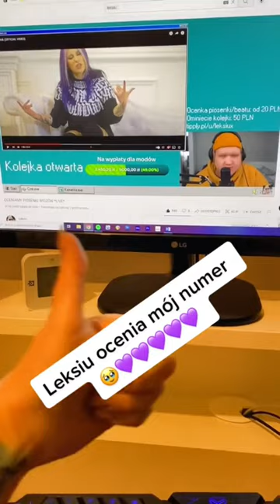Leksiu ocenił moja muzykę